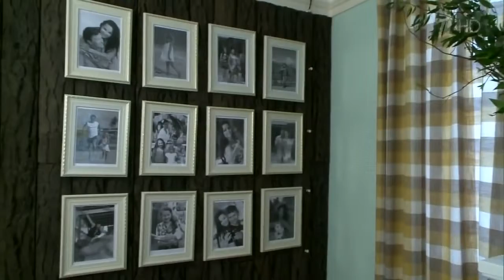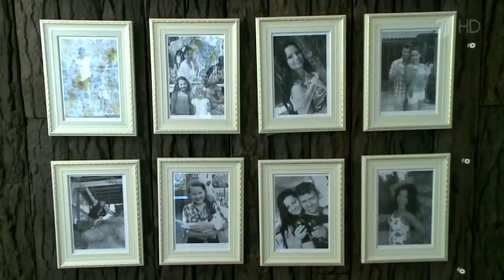Три в одной